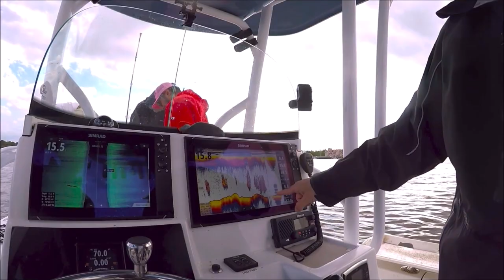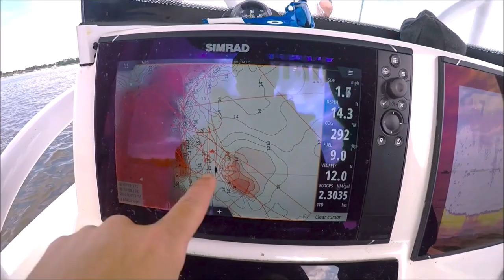Cut Bait Stripers -FINDING THE RIGHT SPOTS TO FISH -Using your Chart-plotter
BIG Striped Bass come off cut bait.  If you’ve NEVER fished cut bait, YOU ARE MISSING OUT. Salt or fresh.

These are a few things we look for before setting up.

This is a list of all of our gear in different sizes.  If you buy any Navico-Simrad-Lowrance- Airmar Fishfinder Chartplotter products using these links, you will receive LIFETIME setup and adjustment help from myself by email or text.

NSS9 EVO3

EVO3 NSS12

EVO3 NSS16

Go 5

Go 7 with Active Imaging

Go 9 with Active Imaging

Go 9 XSE RADAR AND TOTALSCAN

SONIC HUB 2

NMEA BACKBONE STARTED TER KIT.

B 175 H WIDE 20 DEG. 9 pin Evo3 end.

B 175 12 degree Thru hull Transducer
7 Pin Navico.

B 175 High Wide Thru- Hull 12 degree 9 pin. Evo3

Halo 24in Dome.

ACTIVE IMAGING 2 in 1 Transducer

ACTIVE IMAGING 3 in 1
Transducer

TM 185 High CHIRP Wide Xsonic plug end

Airmar Adapter 9 pin to 7 pin Blue Navico Legacy port

Go9 Display With C-Map Pro Chart’s installed 3in1 Active Imaging Transducer and 4G Radar. BUNDLE.

 Sonar Hub

3D System

Simrad Go 12 XSE w Total Scan

Simrad Go 12 XSE no transducer
(Get Total Scan Transducer for $10 more)

Accurate SR 6 Spinning Reel

Wright and McGill Inshore Slam Spinning Rod

ABU Garcia 6500 Reel C3

Shimano Large Butterfly Spoon Folder Storage

Boat/Motorcycle Alarm.
2 remotes.